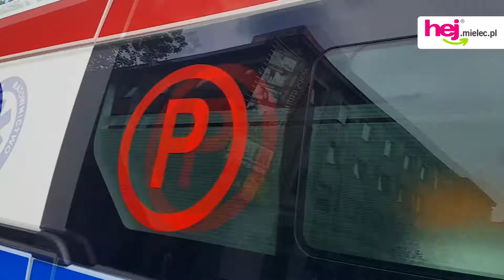hej.mielec.pl TV: Parada Ambulansów Mielec 2017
hej.mielec.pl TV: Parada Ambulansów Mielec 2017 - I Podkarpackie Regionalne Mistrzostwa Polski Ratowników Medycznych Mielec 2017